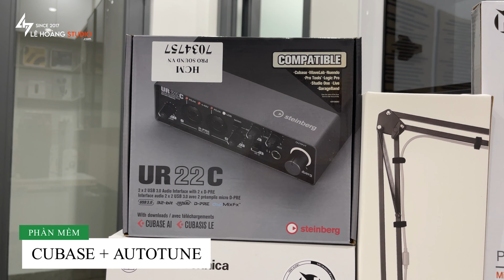Combo Pro Trên 10 Triệu Dùng Thu Âm Mix Nhạc Chất Lượng Với Soundcard STEINBERG UR22C + Micro AT2050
Chào anh/chị. Chi tiết về giá cả, anh chị vui lòng xem tại
LÊ HOÀNG STUDIO - THIẾT BỊ THU ÂM CHÍNH HÃNG

Chuyên cung cấp các sản phẩm soundcard, mixer, micro thu âm, hát live; tai nghe kiểm âm; loa kiểm âm và các thiết bị thu âm, ghi hình khác.

✅ Địa chỉ: Ấp Tân Thạnh, Xã Tân Lý Đông, Huyện Châu Thành, Tỉnh Tiền Giang

(Gần cầu vượt số 10, Cao tốc Trung Lương - Tp Hồ Chí Minh)

✅ Điện Thoại: 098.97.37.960 (Zalo 24/24)

1. Tư vấn nhiệt tình, gửi hàng và kiểm tra kỹ lưỡng trước khi gửi đi

2. Gửi video hướng dẫn lắp đặt và có dịch vụ cài phần mềm với khách hàng ở xa

3. Bảo hành 1 năm với những sản phẩm do lỗi nhà sản xuất.

Xin hân hạnh phục vụ quý anh chị em cô bác gần xa